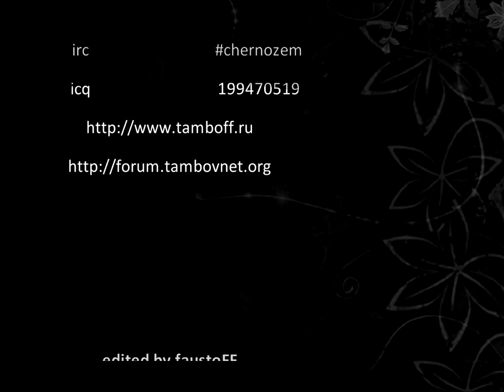TMB SPRING LAN 2011 [TRAILER]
Дата проведения: 20 марта 2011 года
Место: г. Тамбов, ТГУ им. г.р. Державина (остановка "Комсомольская площадь")

edited by faustoFF